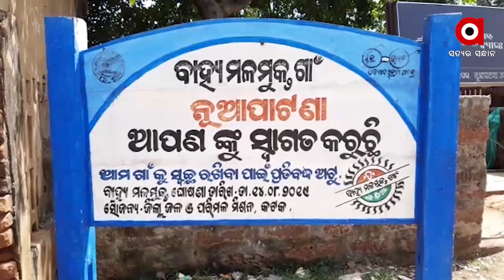ସହାୟତା ଅପେକ୍ଷାରେ ଦୁଇ ଦିବ୍ୟାଙ୍ଗ ପିଲା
ସହାୟତା ଅପେକ୍ଷାରେ ଦୁଇ ଦିବ୍ୟାଙ୍ଗ ପିଲା । ପାଠପଢା, ଖେଳକୁଦ ବୟସରେ ଗୋଟିଏ ଜାଗାରେ ବସି ରହୁଛନ୍ତି ଦୁଇ ଭଉଣୀ । ଏ ହେଉଛି କଟକ ଜିଲ୍ଲା ତିଗିରିଆ ବ୍ଳକ ନୂଆପାଟଣା ଗାଁର କରୁଣାକର ନନ୍ଦିଙ୍କ ପରିବାର... ପତ୍ନୀ ପ୍ରମିଳା ଓ ଦୁଇ ଦିବ୍ୟାଙ୍ଗ ଝିଅକୁ ନେଇ ତାଙ୍କ ସଂସାର । ଝିଅ ସୁଇଟ ଓ ଶୁଭଲଷ୍ମୀ ଜନ୍ମରୁ ଦିବ୍ୟାଙ୍ଗ